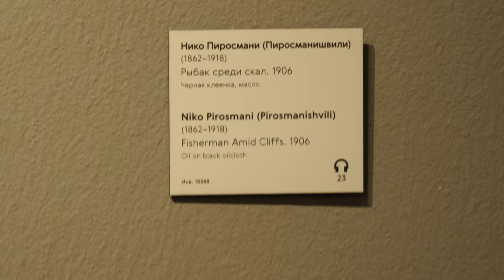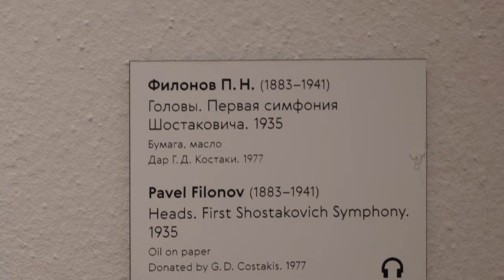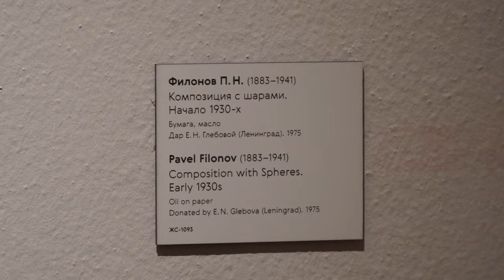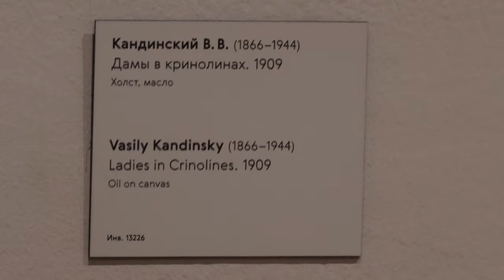Tretyakov Gallery. 20th century art. Part 1. Beginning.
Video and slideshow of pictures.

The new Tretyakov Gallery presents the most complete permanent exhibition of Russian art of the twentieth century in all its diversity in our country - avant-garde, socialist realism, art of the "severe style" and "underground", the latest trends. Large-scale retrospectives of great Russian artists are held here, experimental exhibitions of young authors are opened. The lecture hall and the Creative Workshop offer a wide range of theoretical knowledge and practical lessons for children, students, adults in the art of the XX - early XXI century.